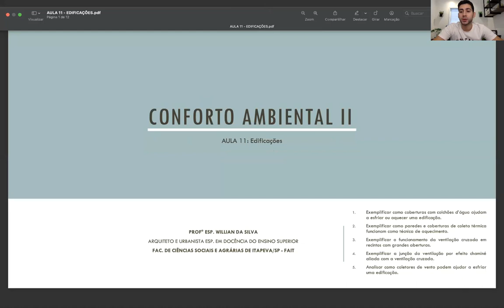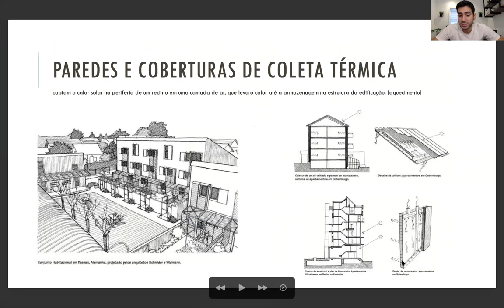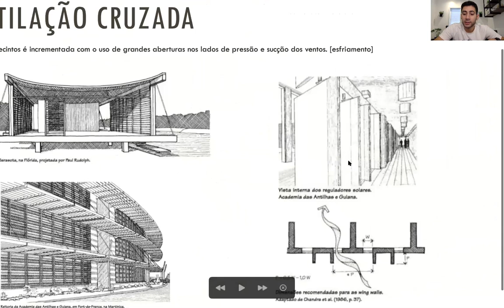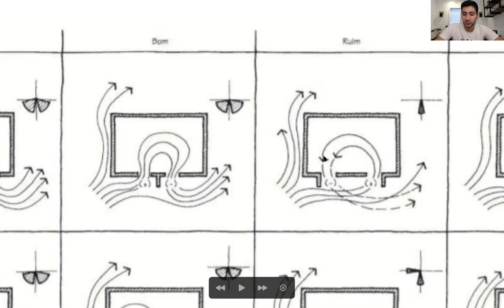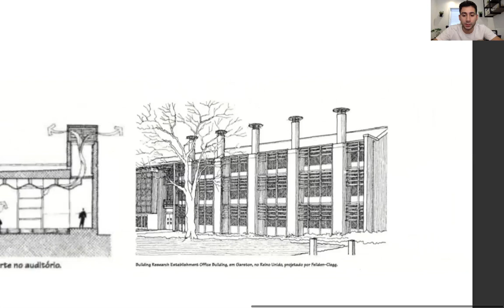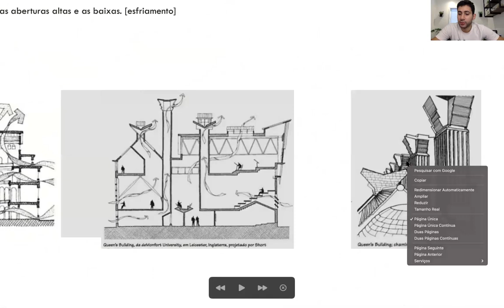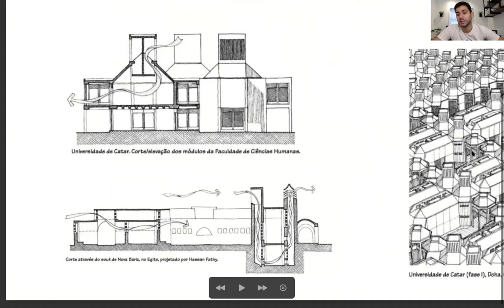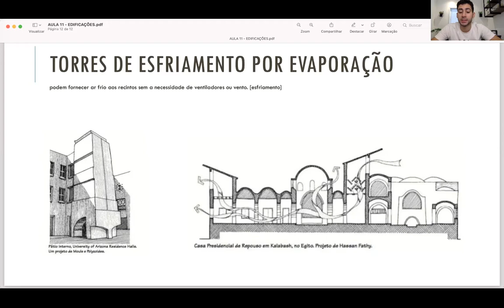AULA 11 - EDIFICAÇÕES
OBJETIVOS:
1. Exemplificar como coberturas com colchões d’água ajudam a esfriar ou aquecer uma edificação.
2. Exemplificar como paredes e coberturas de coleta térmica funcionam como técnica de aquecimento.
3. Exemplificar o funcionamento da ventilação cruzada em recintos com grandes aberturas.
4. Exemplificar a junção da ventilação por efeito chaminé aliada com a ventilação cruzada.
5. Analisar como coletores de vento podem ajudar a esfriar uma edificação.